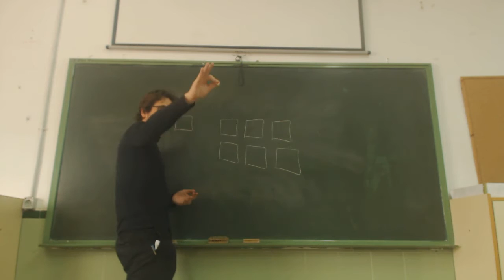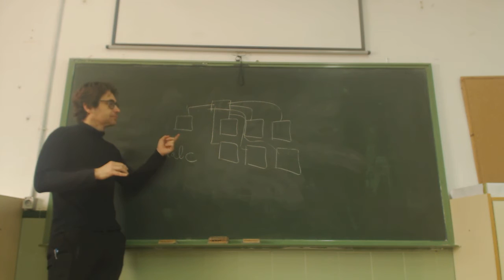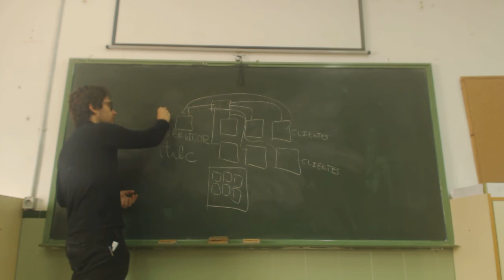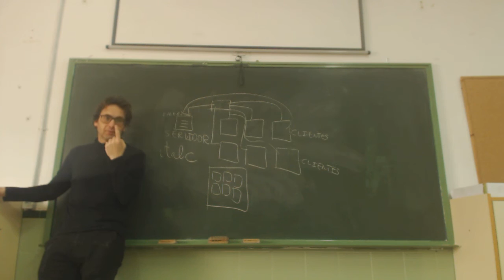UD0912 Instalar en red ITALC